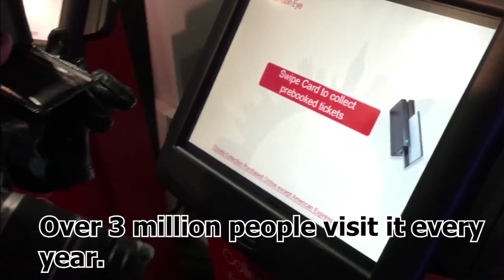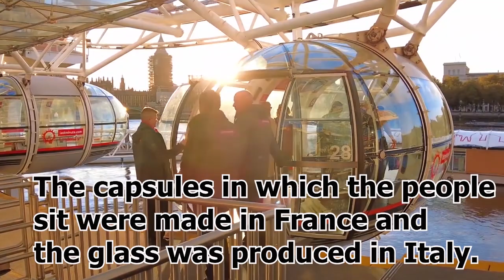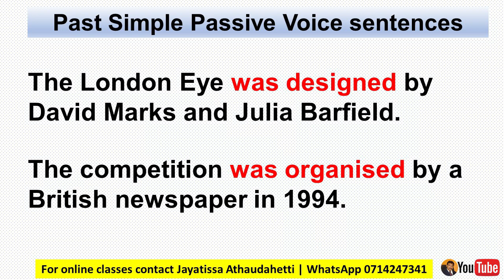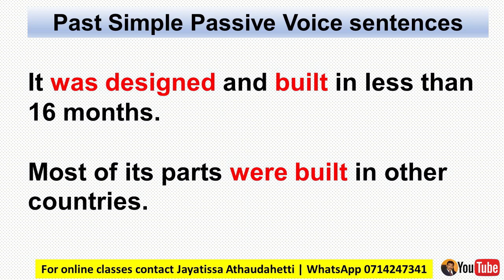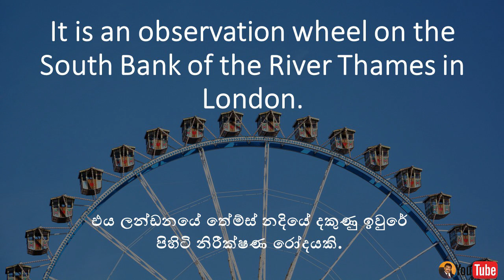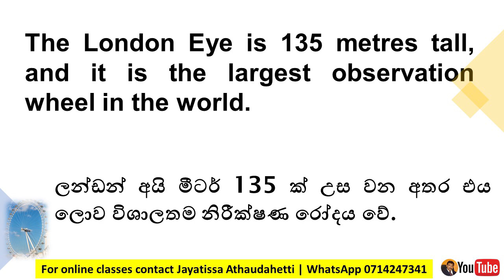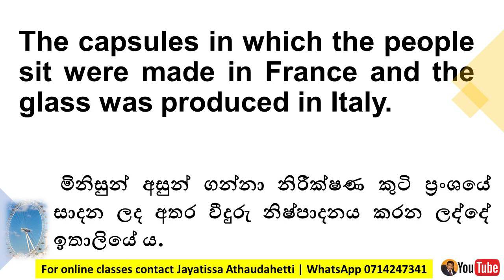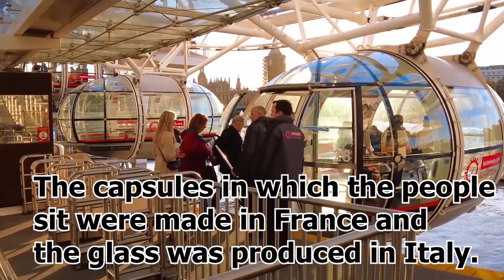The London Eye | English grammar in Sinhala | Simple Past Passive Voice සරළ අතීත කර්මකාරක වැකි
Dear Students,
In this lesson, I am going to teach you some English grammar while narrating "The London Eye" one of the most popular attractions in the world. First, learn the following Passive voice sentences:
1. The London Eye was designed by David Marks and Julea Barfield.
2. The competition was organised by a British newspaper in 1994.
3. It was designed and built in less than16 months.
4. Most of its parts were built in other countries.
5. The wheel was developed in the Netherlands.
6. Some of the metal parts of this wheel were made by experts in the Czech  Republic and Italy.
7. The capsules in which the people sit were made in France and the glass was produced in Italy.